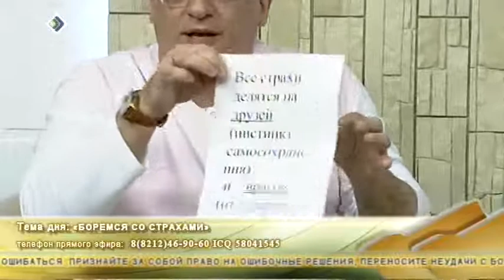Случай из практики 1 часть 16 сентября 2013